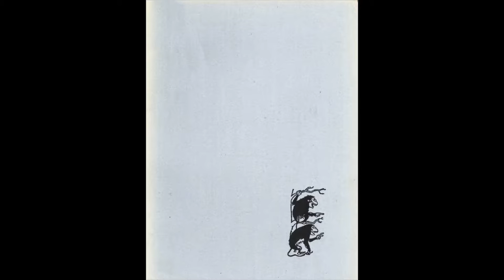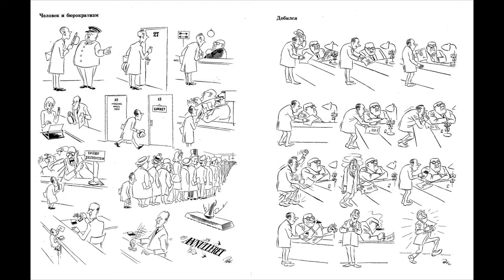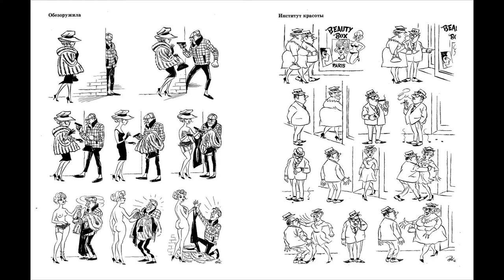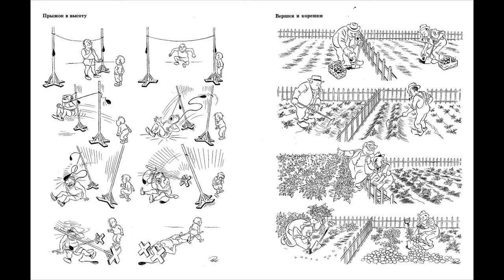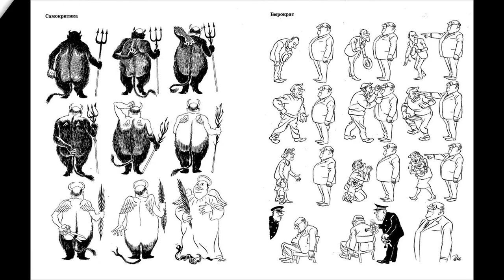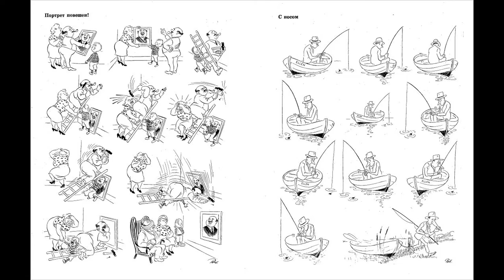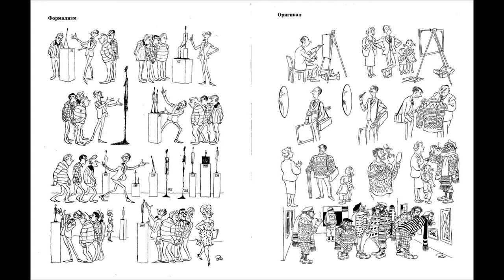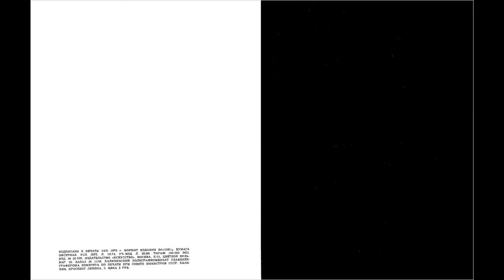Бидструп Том 3 Pink Floyd INSTRUMENTAL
Херлуф Бидструп (дат. Herluf Bidstrup; 10 сентября 1912, Берлин — 26 декабря 1988, Аллерёд, Дания) — датский художник-карикатурист и общественный деятель, коммунист (Ебаный комуняка, гы, но хороший  художник)прим. VVII)). Автор свыше пяти тысяч рисунков[1].